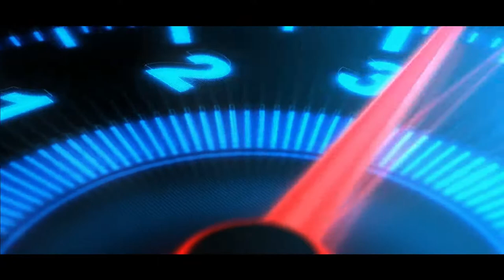GTA RP: 🚗 Aston Martin DBX Lumma - Essai | Sunny Auto Moteur Sport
*GTA 5 RP Serveur Sunny Island*

🚗 Sunny Auto Moteur Sport, le magazine automobile à Sunny Island!